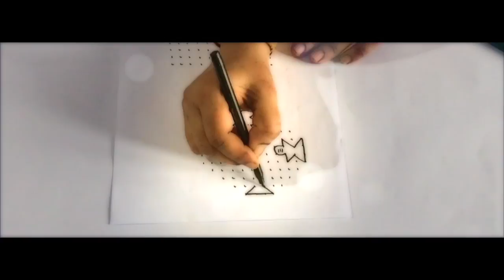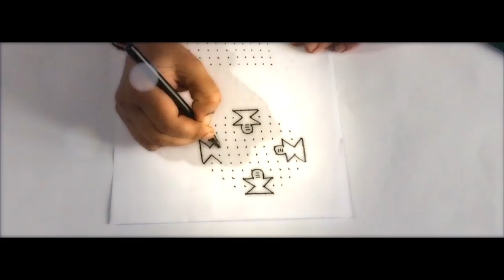Rangoli Designs With Colours 12x4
colours for competitions,Rangoli designs for diwali,rangoli making,rangoli designs with dots step by step,rangoli design with flowers
EMBROIDERY
embroidery designs,embroidery machine,embroidery stitches,embroidery designs by
hand,embroidery for beginners,embroidery stitches by
hand for sarees,embroidery designs for
kurtis.